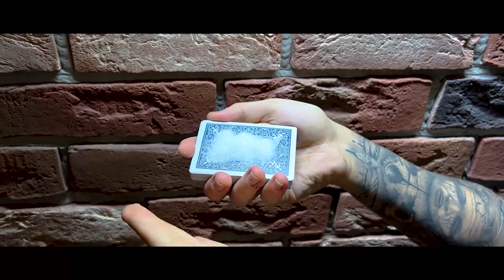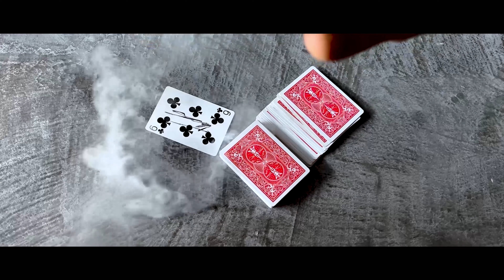Haze by Wonder Makers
"Haze" is a novelty from the Wonder Makers, who are the creators of such well-known products as: "Static Marker", "Wonder Card", "Light Card", "Fire Watch", "Boom Deck".

All these devices have proven themselves in the professional magic market.

"Static Marker" has become one of the top products of 2019.

Tricks from the Wonder Makers were used by such famous illusionists as: Dynamo, Patrick Kun, Xavier Mortimer, Chris Ramsay, Ryan tricks, Julius magic.

Thanks to its innovative approach, "Haze" can be handed to the viewer! There are many smoke devices on the market that need to be hidden (for example, somewhere in a suit), but "Haze" is the first one that produces smoke right in the hands of the viewer.

The set includes:

    Device
    Charging cable
    Liquid
    Heating element
    Scotch tapes

You will also receive a link to a tutorial video with detailed instructions and bonus 3 routines.

The use of "Haze" is only limited by your imagination.

Excellent for TV shows and media content such as TikTok, Instagram, YouTube, etc.

It perfectly complements card tricks and levitation tricks.

"Haze" is a new level of your card routines!